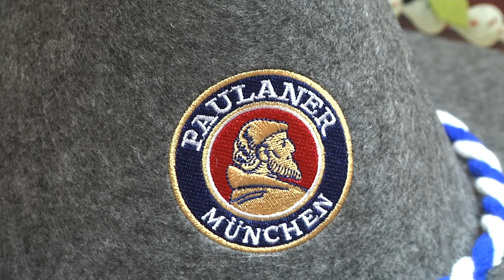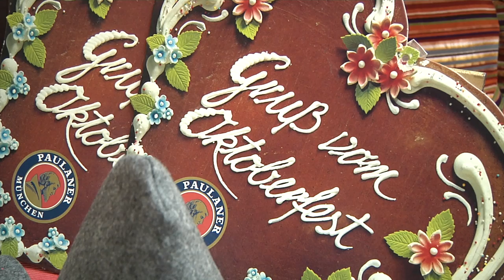IC Magazin: Oktoberfest 2014